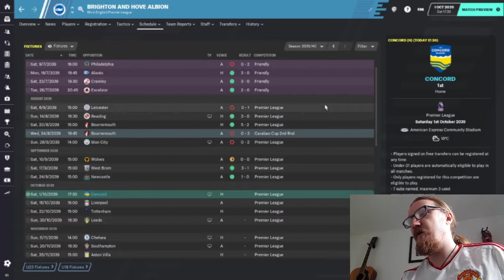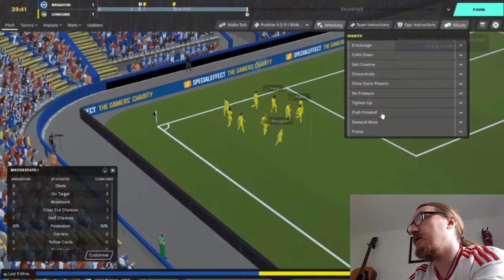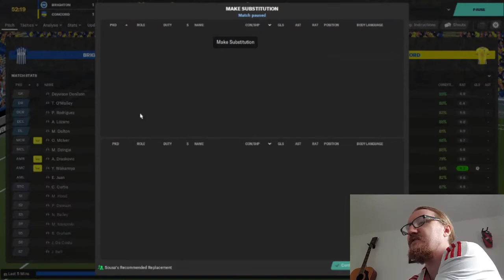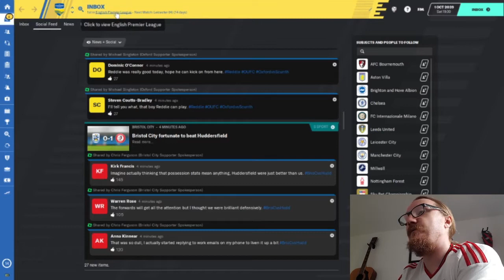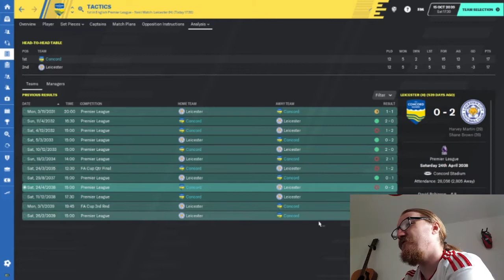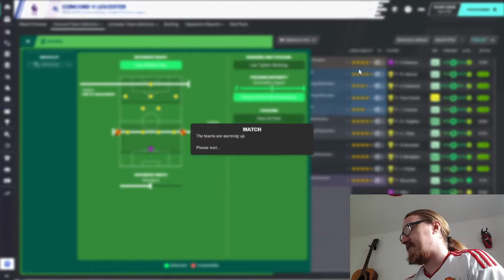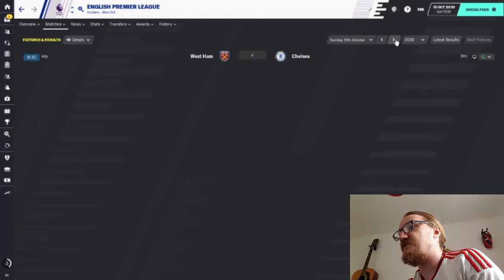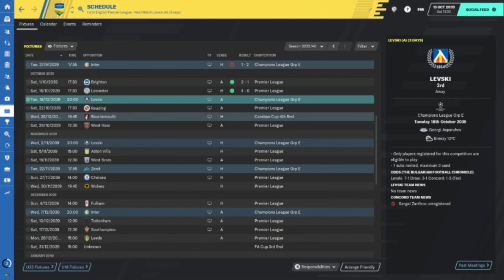Widening The Gap - Concord Rangers FM2020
After our dodgy performance against Inter, we need to up our game again. Can we continue our perfect start in the league?